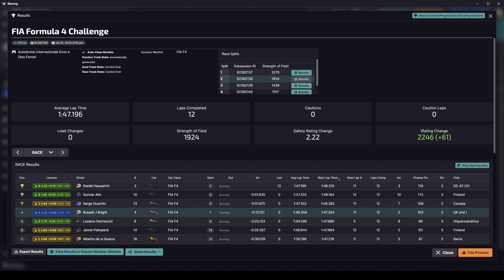F4 | Imola | iRacing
Week 3, 2023 S3, FIA Formula 4 Challenge - Open setup, Autodromo Internazionale Enzo e Dino Ferrari, Grand Prix Layout

If you would like to join the F4 league, you can find more information on the Limit of Adhesion Channel here: @LimitofAdhesion

Chapter Timestamps:
0:00 - Intro
3:03 - Qualifying
8:09 - Grid
9:15 - Race
33:22 - Start Replay, Incidents & Crashes
42:22 - Results